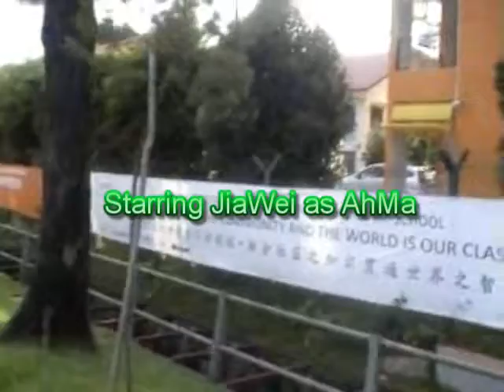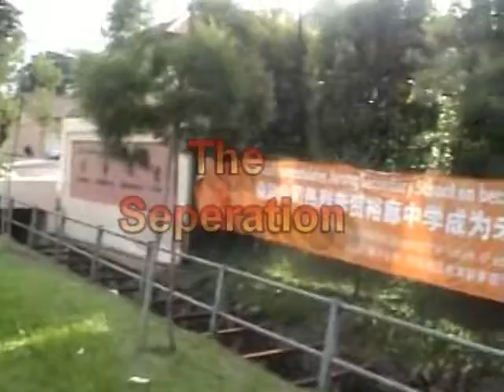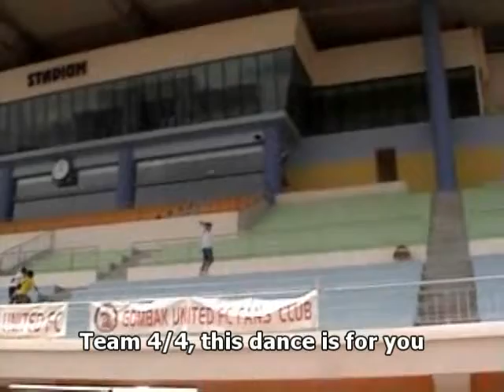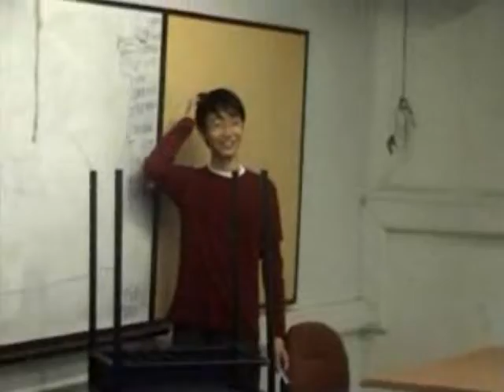JSS 4/4 08 Movie: The Separation [PART 1]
JSS 4/4 08 Movie